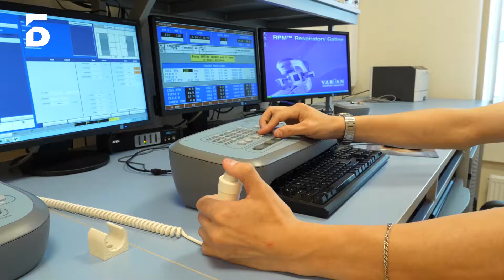Здравоохранение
Запуск новых больниц/поликлиник и их оснащение современным оборудованием, а также привлечение высококвалифицированных специалистов.